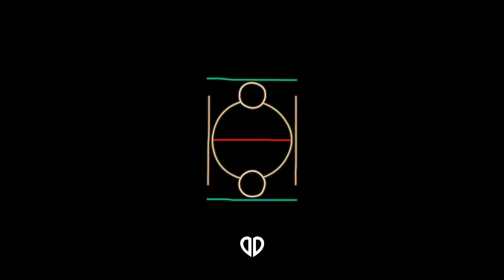Jack Harlow - WHATS POPPIN (Ravage & Jeny Preston Remix) [Tech House]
/!\ ATTENTION /!\
If it violates copyrights is a more convenient way to contact through private messages or send e-mail and please do not submit claims in breach of copyright.